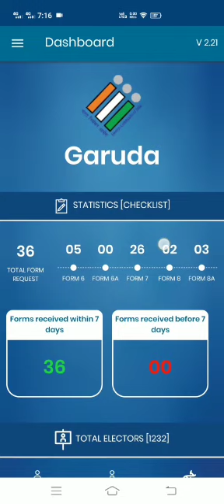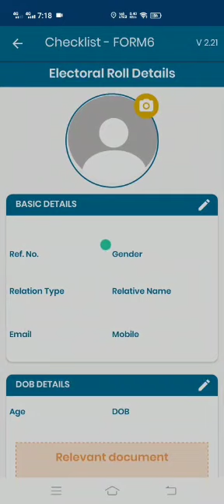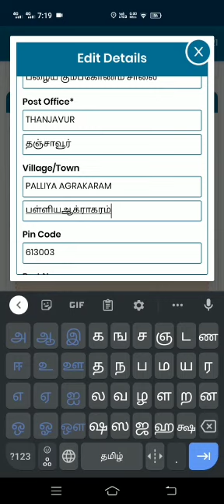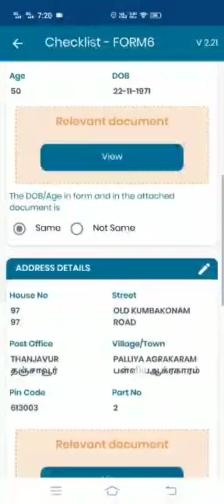How To used in garuda App ..For Blo...உள்ள வீடியோவை பார்த்து தங்களுடைய login உள்ள அனைத்து ..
அனைத்து BLOகளுக்கும் வணக்கம்-மேலே உள்ள வீடியோவை பார்த்து தங்களுடைய login உள்ள அனைத்து படிவங்களையும் உடனடியாக  முடிக்குமாறு கேட்டுக்கொள்ளப்படுகிறது